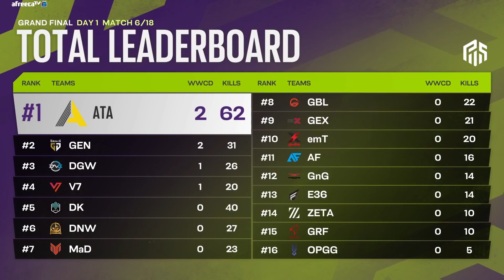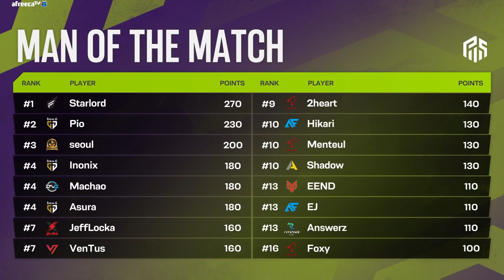한치의 양보도 없는 역대급 대결｜그랜드 파이널 MATCH6｜PWS: EAST ASIA Phase 2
타임라인
00:00 인트로
00:10 MATCH6
11:29 MATCH LEADERBOAD